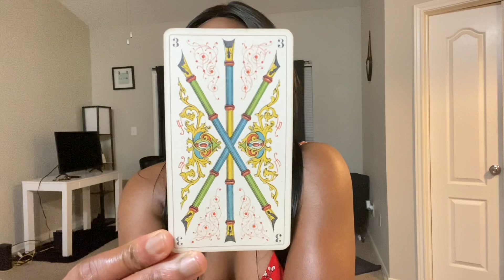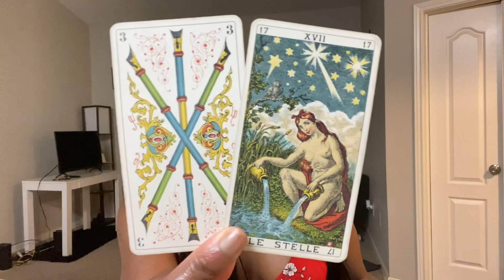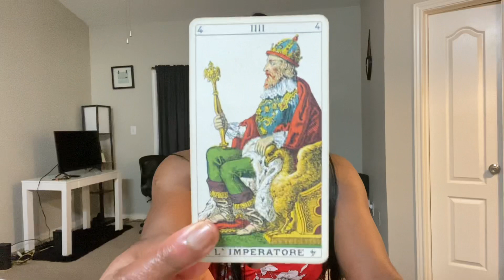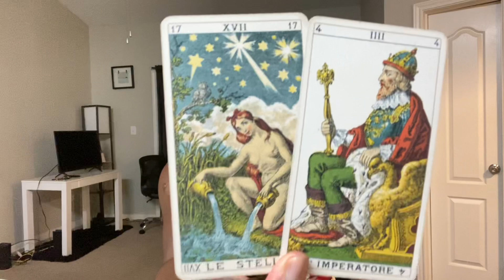BÉLIER: “IL T’AIME ÉNORMÉMENT.” MARS 2022